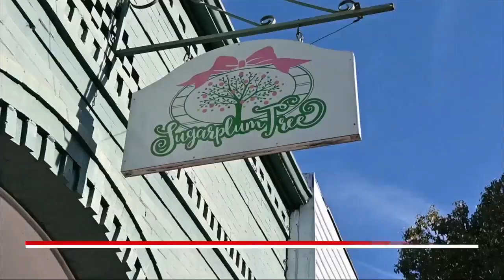Perry High football team's state championship win ignites community joy